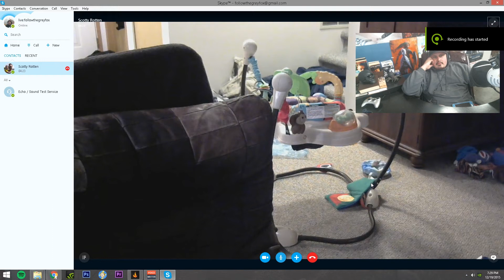Our surprise extra special Christmas givaway! 500 subs!